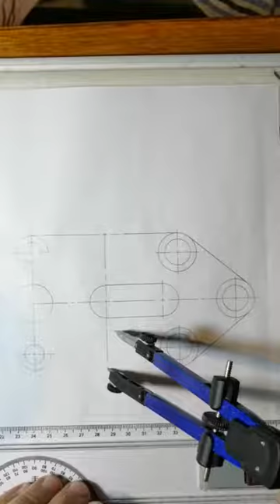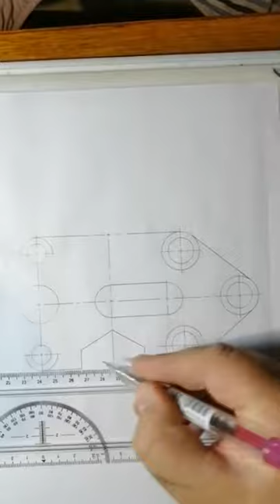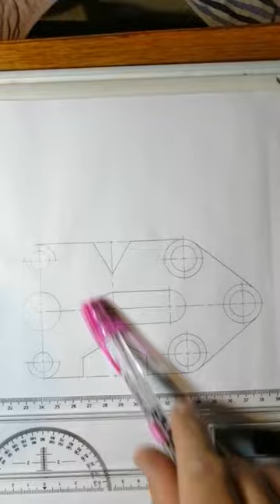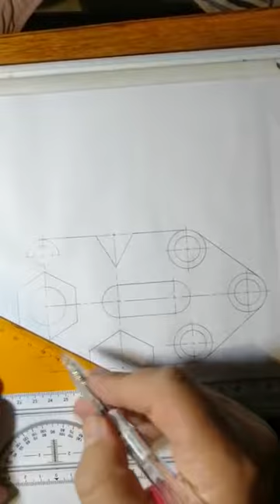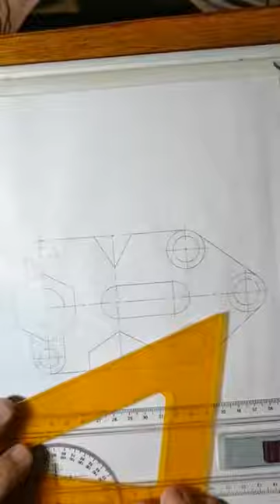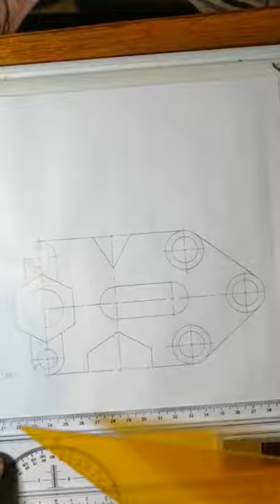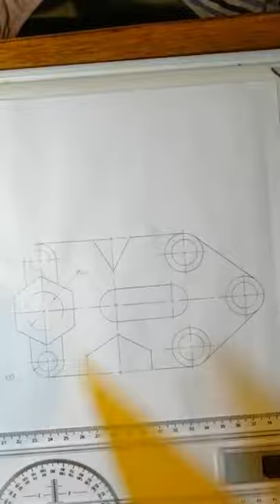Gr 10 IGO Afmetings Video 2 - Paul Holton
Afmetings Video 2